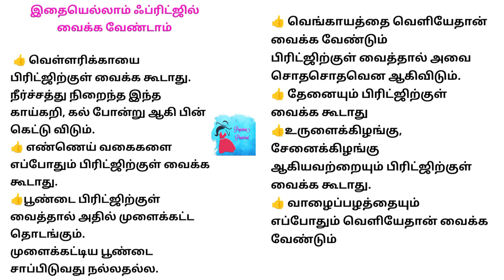இதையெல்லாம் ஃப்ரிட்ஜில் வைக்க வேண்டாம்// ஆரோக்கியமான முறையில் வைக்க வேண்டும்//